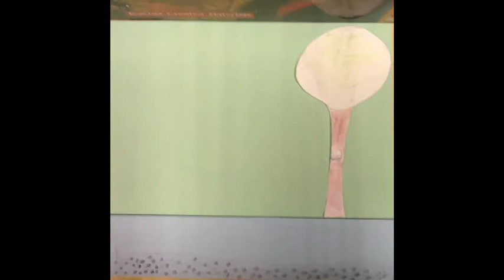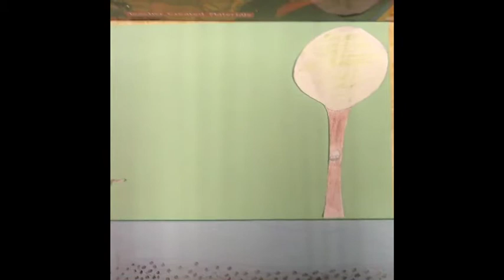Save The Salamanders